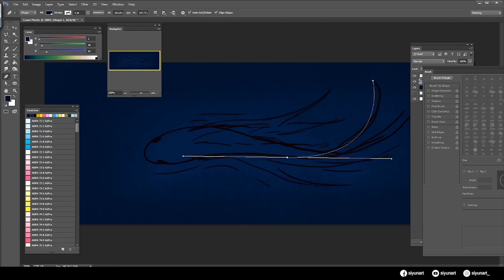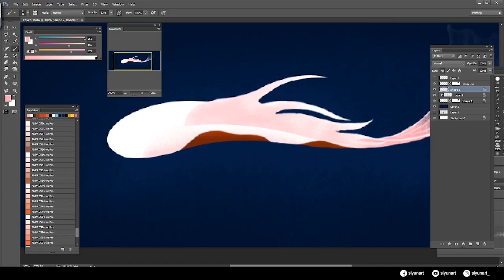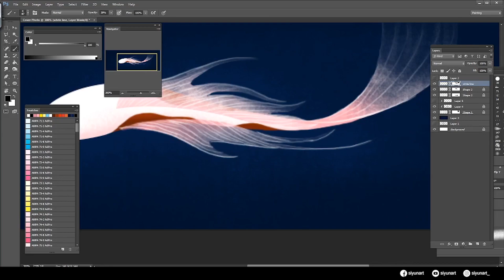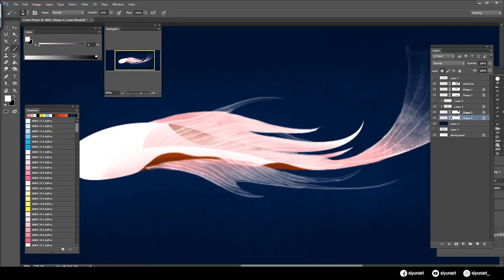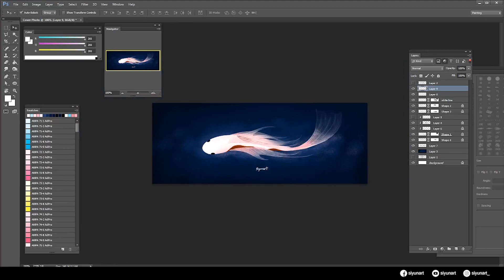[speedpaint] Koi Fish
Digital Illustration with Photoshop CC

A quite thoughts - Wayne Jones